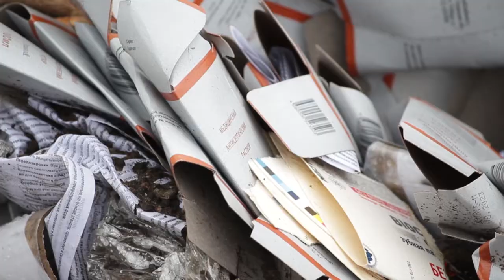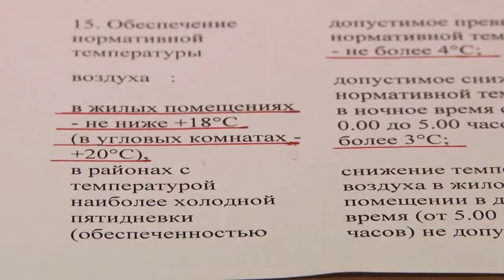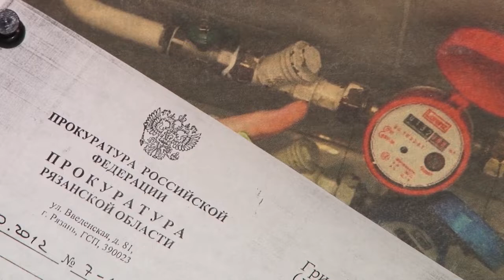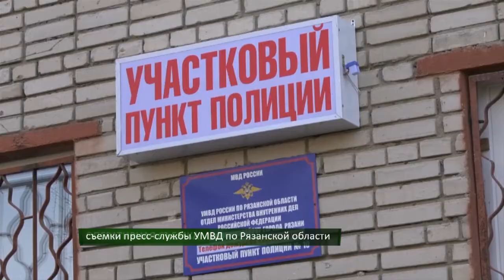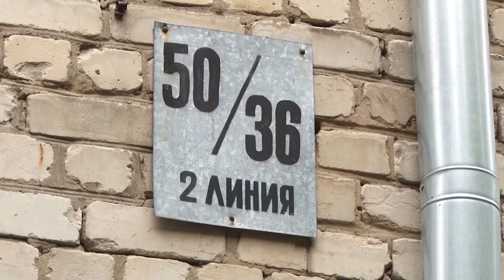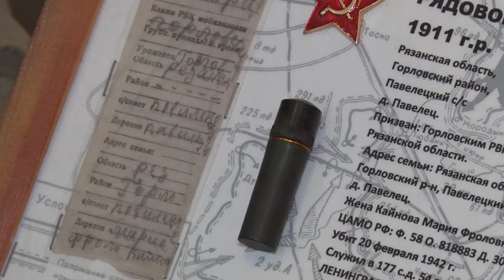День города - новости Рязани 25.09.18